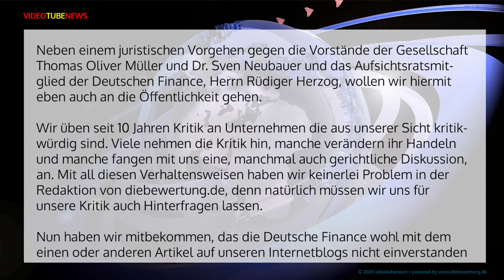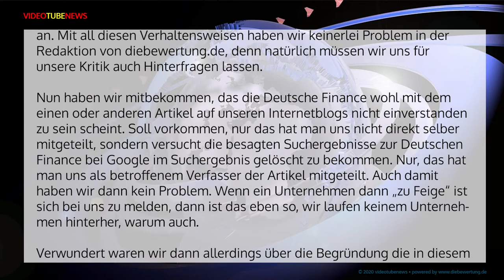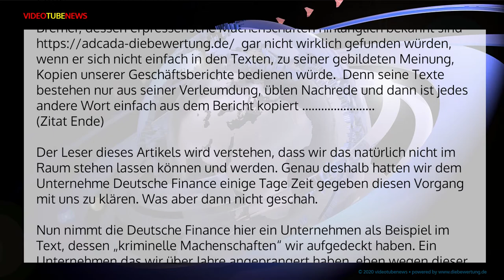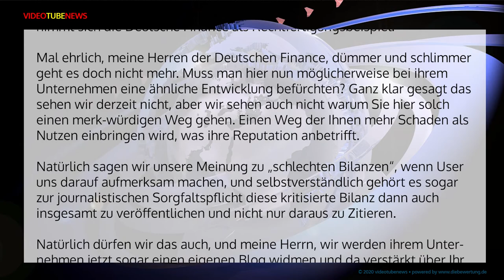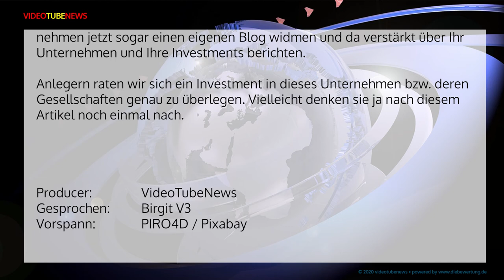Deutsche Finance und das Problem mit der Redaktion von diebewertung.de aus Leipzig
Eigentlich, so Thomas Bremer vom Internetblog diebewertung.de aus Leipzig, tragen wir Auseinandersetzungen dieser Art nicht in der Öffentlichkeit aus, aber hier gehen wir nun einmal bewusst in die Öffentlichkeit, denn eine Rückantwort auf  die Mails an die Deutsche Finance in München haben wir leider nicht bekommen.